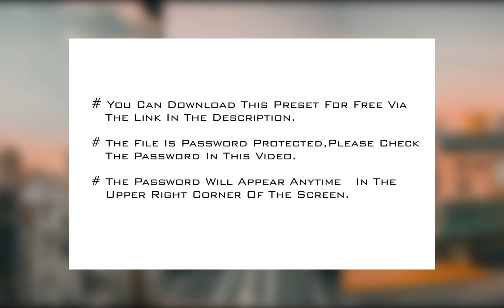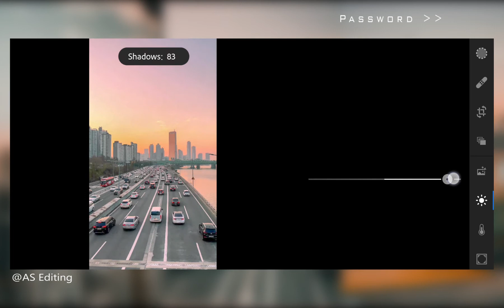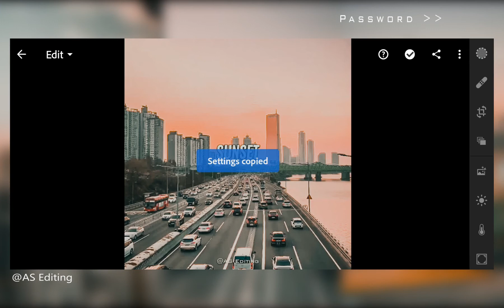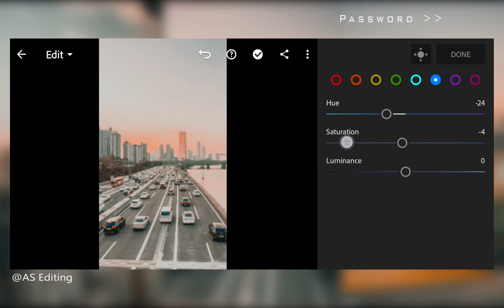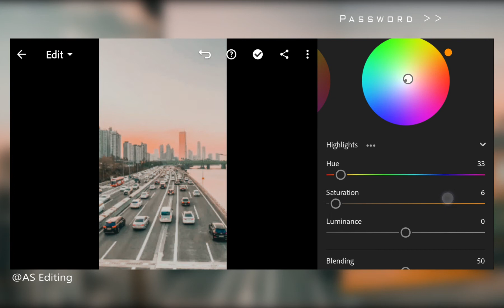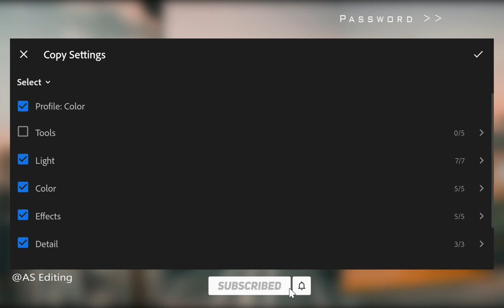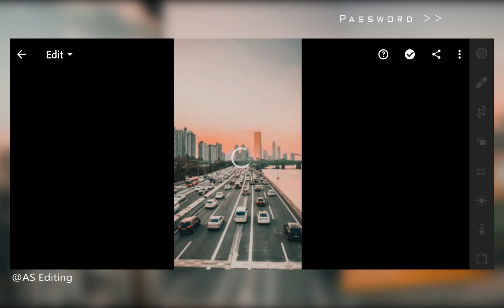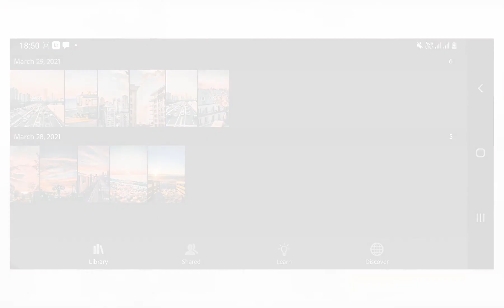Aesthetic Sunset - Sunset V2 Preset | Tutorial Lightroom Mobile | Free Lightroom Mobile Presets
In this video, I will show you how to edit the Aesthetic Sunset filter in Adobe Lightroom mobile.